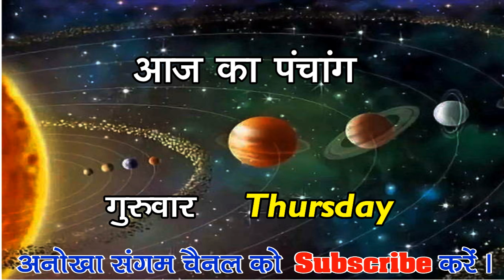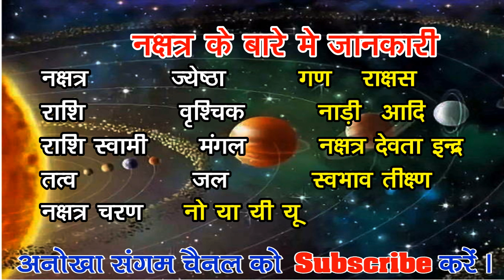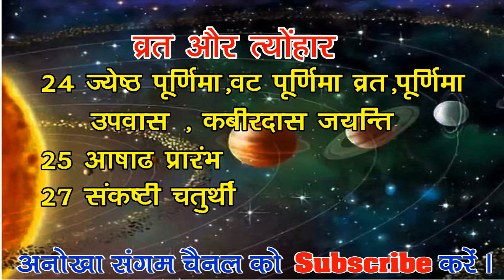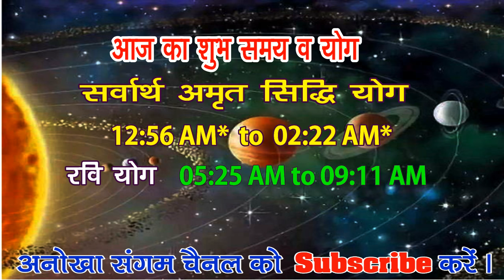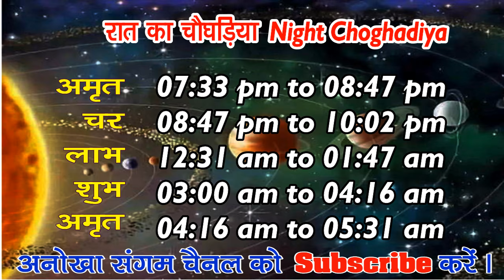Aaj ka Panchang 24 June 2021 -पंचांग | आज की तिथि | शुभ मुहूर्त, राहुकाल | Thursday Panchang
इस विडियो में सम्पूर्ण पंचांग की जानकारी जेसे आज की तिथि वार नक्षत्र राहुकाल अभिजित मुहूर्त आज का दिन का चोघडिया आज रात का चोघडिया दिए गए है aajkapanchang anokhasangam aajkapanchang2021 like share and subscribe my channel
Ratan and gemstone,
 panchang in advance ,anokha sangam ka panchang,aaj ka shubh muhurat kya hai,aaj ka shubh muhurat kitne baje hai,aaj ka shubh muhurat time in hindi,aaj ka abhijit muhurat,aaj ka shubh muhurat choghadiya,kal ka shubh muhurat koun sa hai,aaj ka shubh choghadiya,shubh muhurat for buying electonics, aaj ka rashifal,gayatri mantra,aaj ka mantra,आज की तिथि ,वार, नक्षत्र ,योग व् करण के बारे में जानकारी ,आज का पंचांग,आज का पंचांग हिंदी में ,आज का पंचांग क्या है ,आज का शुभ मुहूर्त ,आज का राहु काल 2021 का पंचांग आज कौन सी तिथि है आज का पंचांग बताओ आज का विचार आज का मंत्र आज कौन सी तिथि है अनोखा संगम का पंचांग तारीख 24 जून   2021 आज का पंचांग तिथि नक्षत्र 24 जून  2021 का सूर्योदय और चंद्रोदय का समय  24 जून   2021  आज का चौघड़िया और आज का शुभ मुहूर्त आज का पंचांग, शुभ मुहूर्त, राहुकाल आज का पंचांग कृष्ण पक्ष